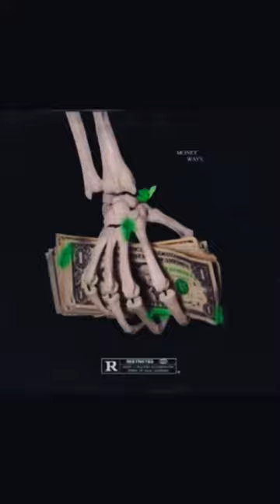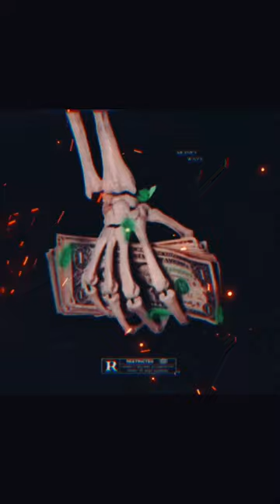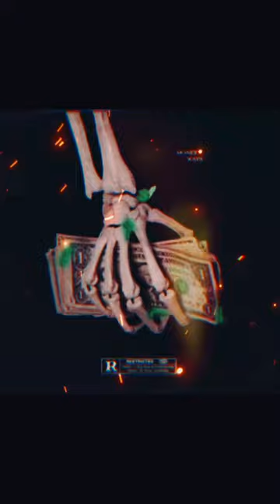King Leroy- Cash Flow (official music audio)